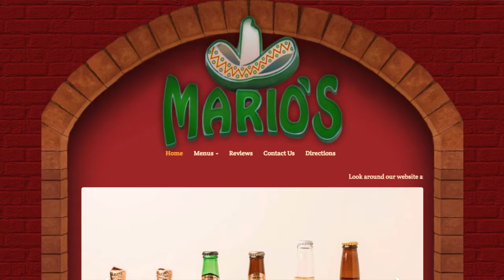The Taste of Texas